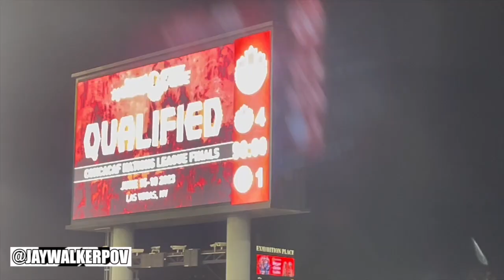CMNT Vs Honduras At BMO Field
JWPOV in 60 : CMNT Vs Honduras At BMO Field

A short 60-second music video of the 2023 Nations League Match between Canada & Honduras, on an evening in March at BMO Field in Toronto, Ontario.